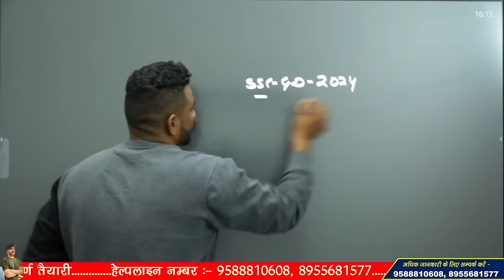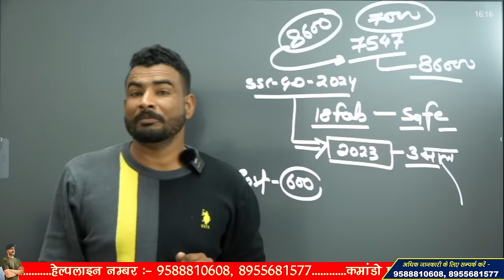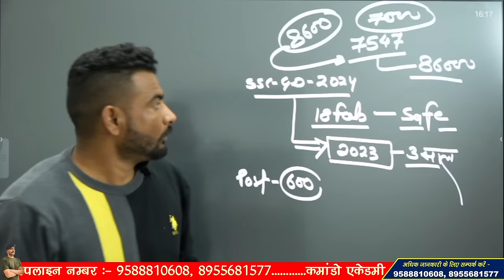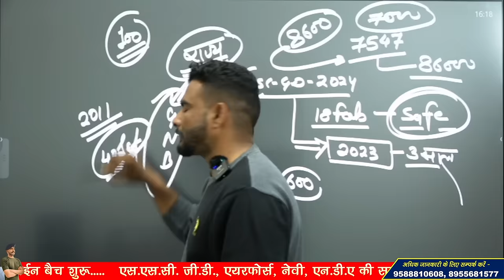ssc gd 2023 कितनी जाएगी इस बार cut off || ssc gd expected cut off 2023-24